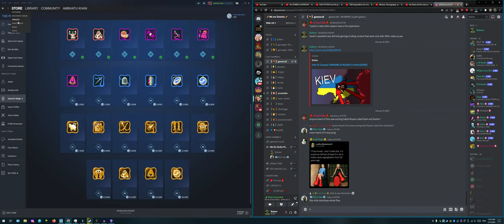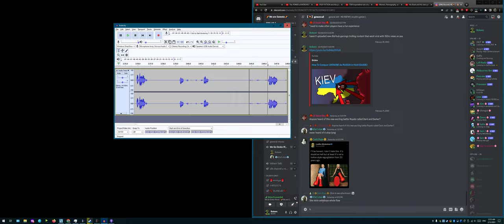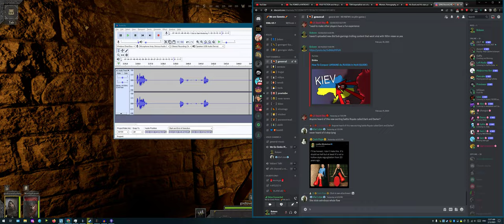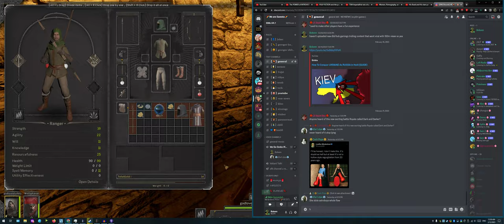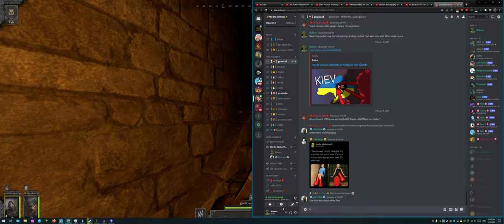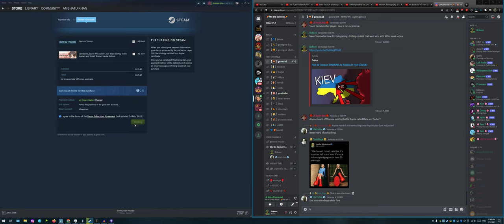god is good